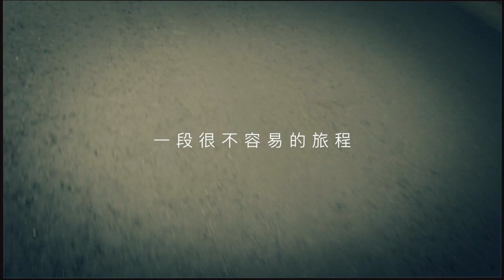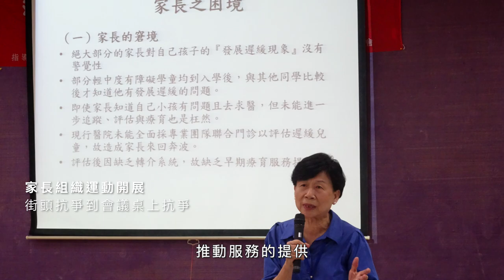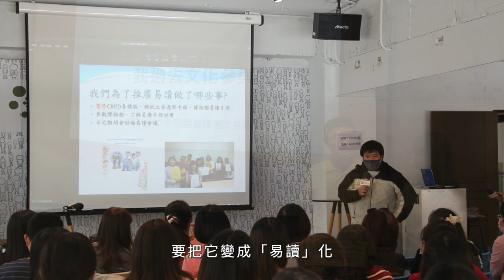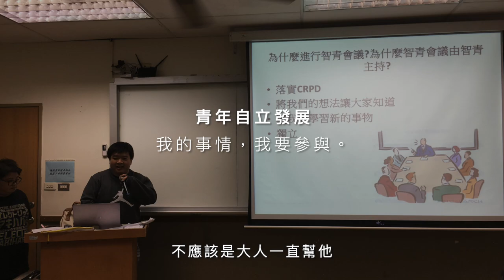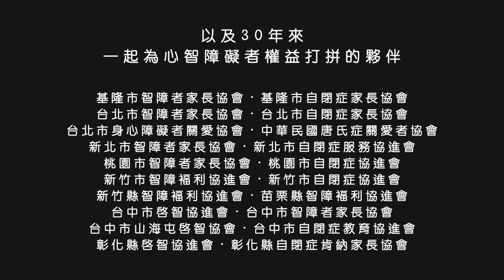【父母深情永不放棄】智總30週年影片_智障者家長總會｜觀賞故事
「政策是攸關孩子幸褔的起點，如果家長不走出來，誰會替我們的孩子爭取權益？」

@智障者家長總會 秉持著「父母深情、永不放棄」的精神推動政策及立法，希望透過社會福利制度，保障心智障礙者全生涯所需。從 1992 至 2022 年這 30 年間，代表著無數全台家長奉獻自己的時間和無比的勇氣，與智總一起為心智障礙者的權益而奮鬥，才有今日有 0-6 歲的早期療育、特殊教育、18 歲以上之職業重建、醫療保健等全方位、全人關懷的服務。心智障礙者有權利與每一個人一樣，在這片土地上開心的長大，過著有尊嚴的生活。

30年來，智總爭取以及保障智能障礙者權益的初衷，不曾改變，並將會持續扮演心智障礙者及其家庭最堅強的支柱！